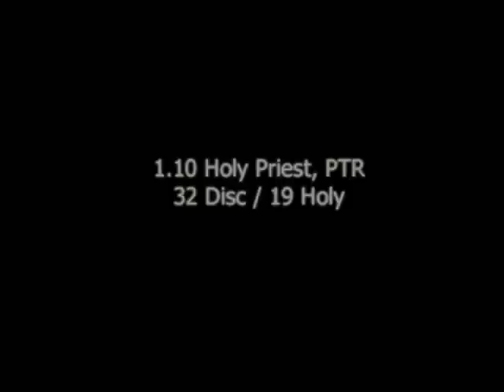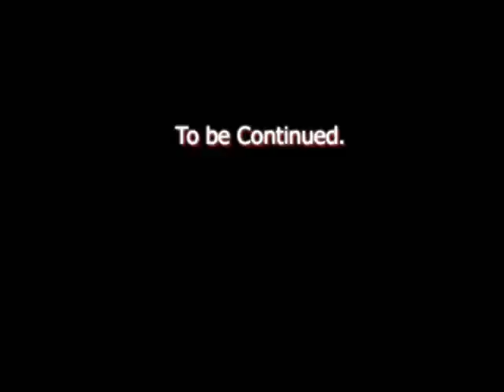【World of Warcraft】 - PvP Battlegrounds - Holy Priest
Why is it so hard for people understand this is lvl60?
Stop complaining that you deal more damage with your class in lvl80 with full epics xD

When this video was made... "Disc Priest" was considered "Holy Priest". If you don´t remember those times... tough luck!

The changes in patch 1.10 (World of Warcraft) are now shown. This isn´t a video about phat 1337 skills or about how much holy priests pwn. It´s about what is possible to do with a holy priest (which should be the less dps class out there in patch 1.09).

Of course other classes would deal more dmg if they had the same gear/buffs...but what´s the fun in doing a video about that?

1º Linkin Park - Reanimation - Intro
2º Papa Roach - Getting away with murder
3º Disturbed - Pain Redefined
4º She Wants Revenge - These Things